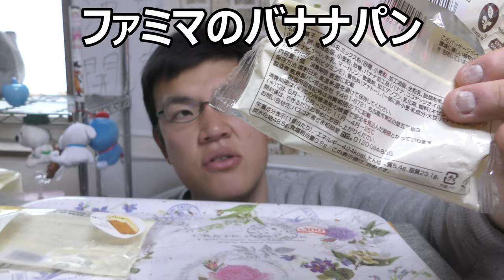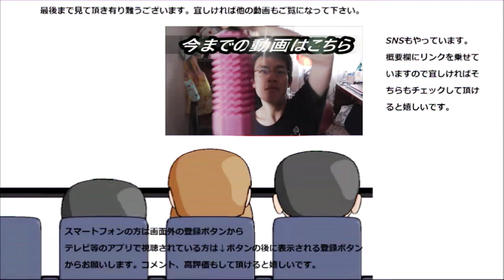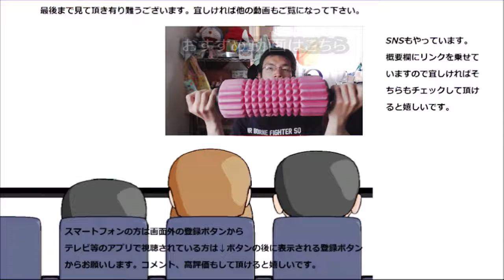ファミリーマートのバナナパン三種類食べてみた。大好きに囲まれて～其の中でも一番好きなのは？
ファミリーマートのバナナパン三種類を食べてみました。バナナは私の大好きな果物！！それに囲まれるというのは嬉しい～で、其の中でも一番は～
贈り物は此方まで↓
〒153-0042